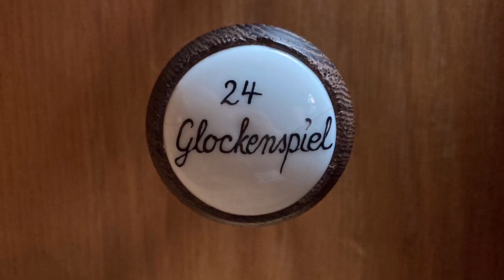“Chime Prelude in Eb Major” 종소리를 위한 전주곡 Raymond Herbek [전례시기에 따른 파이프오르간 연주곡집 1]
“Chime Prelude in Eb Major”
종소리를 위한 전주곡
Raymond Herbek

[전례시기에 따른 파이프오르간 연주곡집 1]
-전옥찬 편저- 상지원

오르가니스트 클라라 킴
목5동성당
독일 베를린 슈케(Karl Schuke)오르간

Organistin : Clara Kim 클라라 킴

Ort : Mok5-dong Kathedral in Seoul
Orgel : Karl Schuke 1994